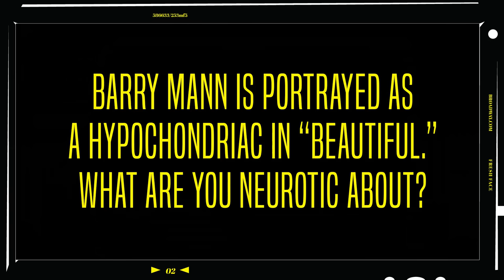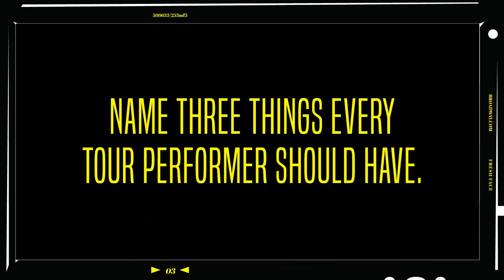Fresh Face: Ben Jacoby of BEAUTIFUL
Ben Jacoby gets photographed at The Rum House.